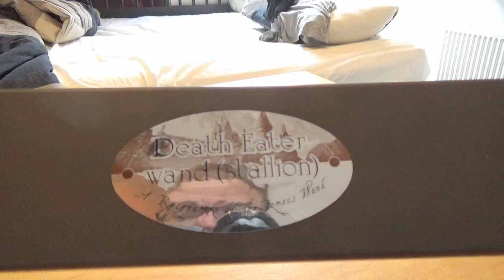death eater stallion wand/toverstok (van heroictales.nl)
welkom bij my wizard